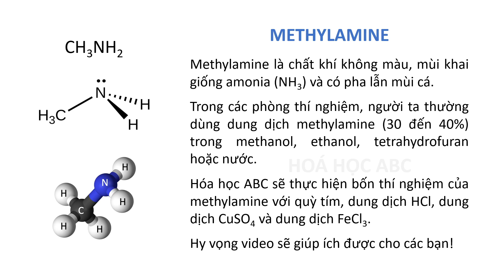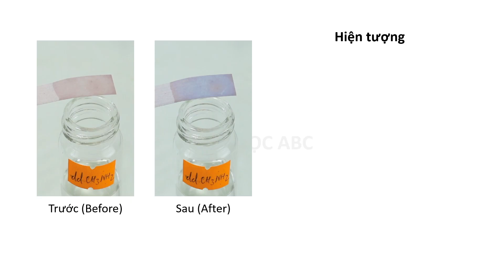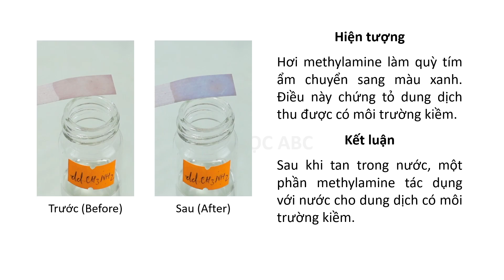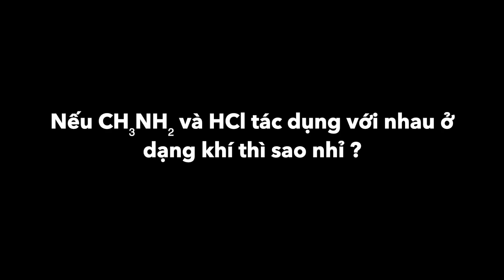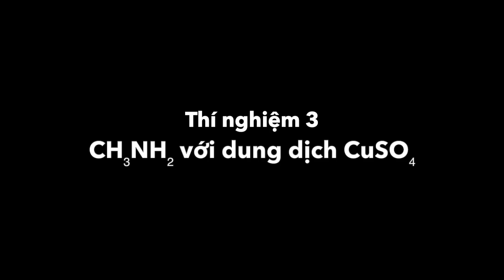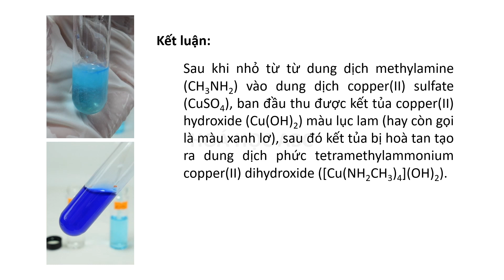Thí nghiệm với methylamine. CH3NH2 + Quỳ tím. CH3NH2 + HCl. CH3NH2 + CuSO4. CH3NH2 + FeCl3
Đính chính PTHH của methylamine với nước: CH₃NH₂ +H₂O ⇌ CH₃NH₃⁺ + OH⁻
Gửi lời cảm ơn đến bạn Lê Phúc Toàn đã nhặt sạn giúp!